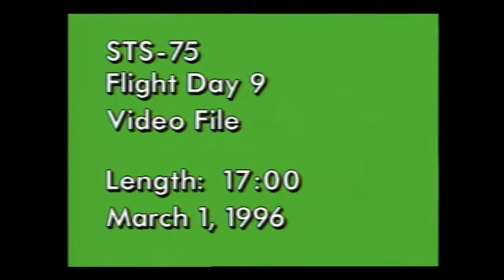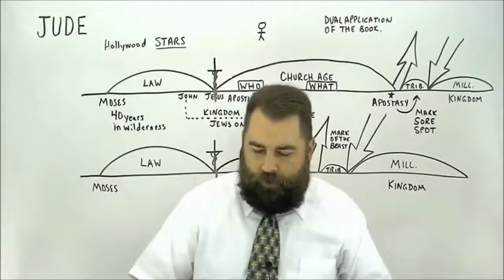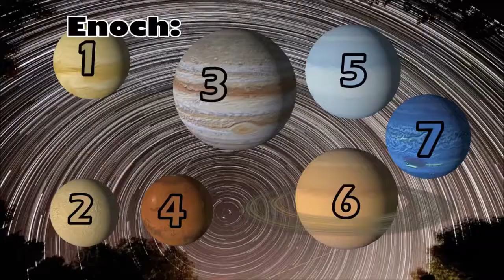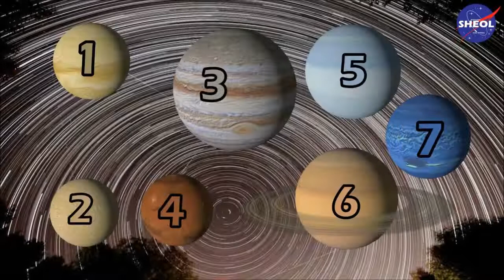Space is not what NASA thinks it is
When we die, our flesh and blood body is buried in the earth in a grave.  But where does your spirit end up going?
To be with the Lord or.